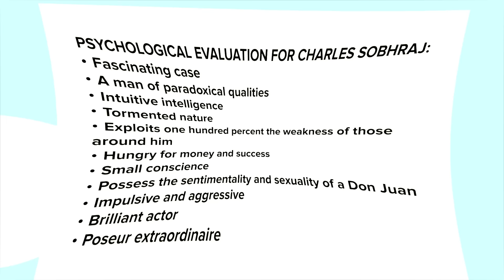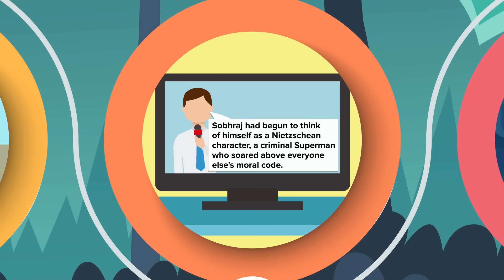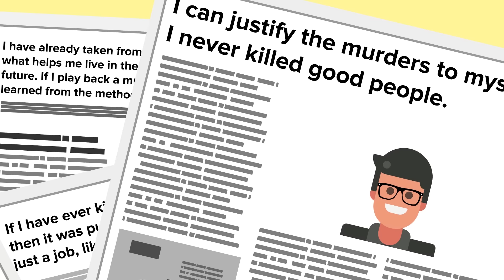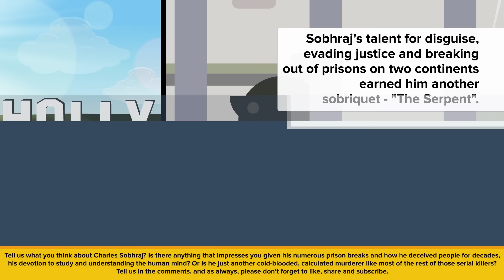The Most Evil Person in the World - The Bikini Killer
Who was Charles Sobhraj? Why is he sometimes considered the most evil person in the world?